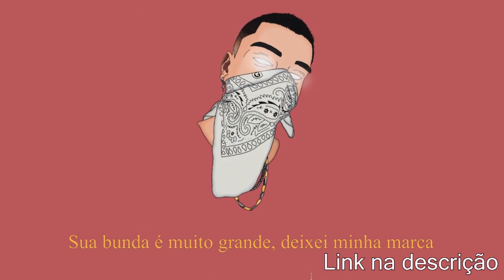IORI x DAVANS x ZACK (RJ) | Primeira fase | 54° Batalha dos Estudantes | Guarulhos | SP